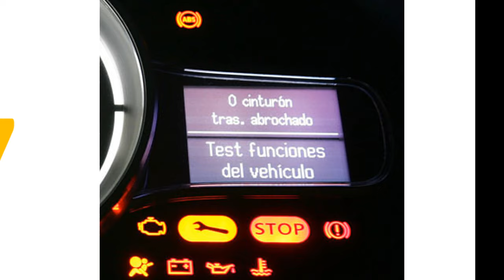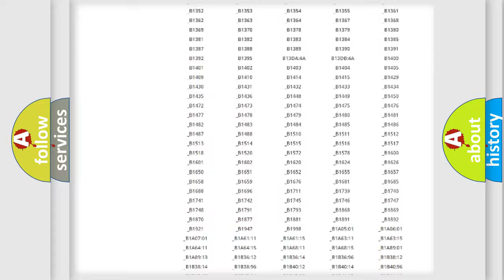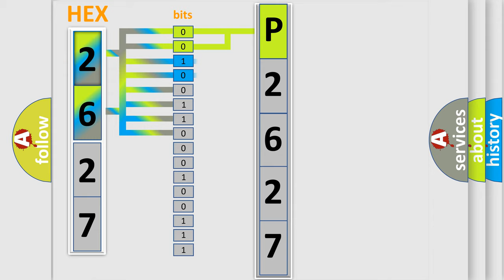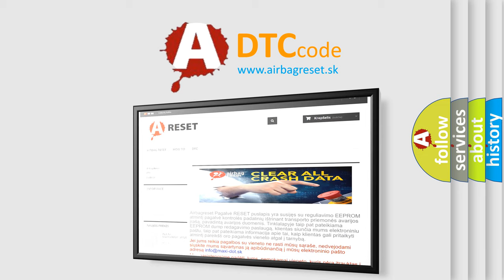DTC Jeep P2627 Short Explanation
Contents:
0:21 Basic DTC analysis according to OBD2 protocol standard.
1:48 Insight into programming
2:58 A diagnostically understandable description of the Diagnostic Trouble Code
3:05 Basic error definition

Make:
Jeep
Code:
P2627
Definition:
No Body Bus Message
Cause: